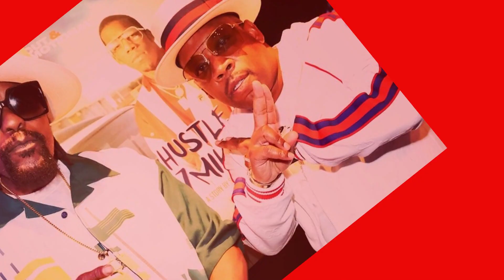REE-CAP of the Premiere of THE HUSTLE OF @617MIKEBIV!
REE-CAP of"THE HUSTLE OF @617MIKEBIV!"
NYC/ HARLEM premiere at the Apollo Theater Soundstage! 8/22/23
The night was EPIC and HIP HOP showed up and showed out.
 What a turn-out!We were to capacity 🔥🔥🔥🔥🔥🔥🔥
Standing room ONLY! I'm proud to say I had the pleasure of scoring the soundtrack to my mentor/bro's life... @ricoandersonmusic
Thank You to all of those that showed up to support 👍🏾